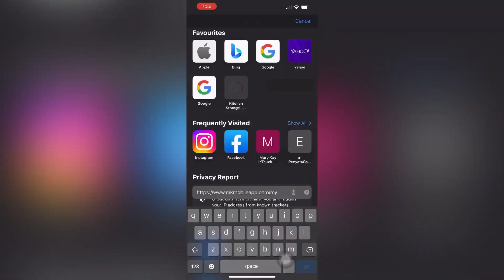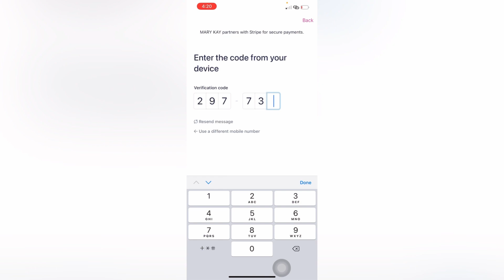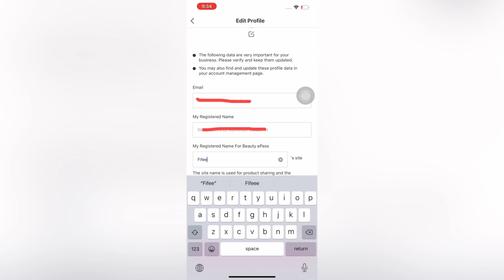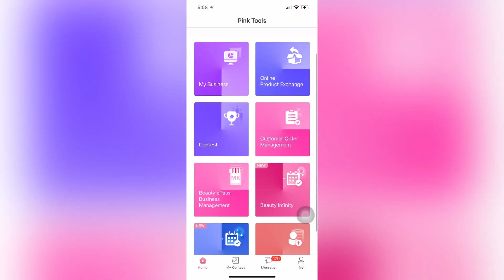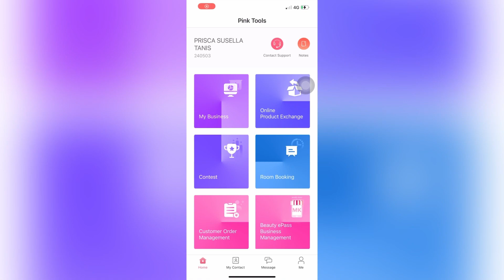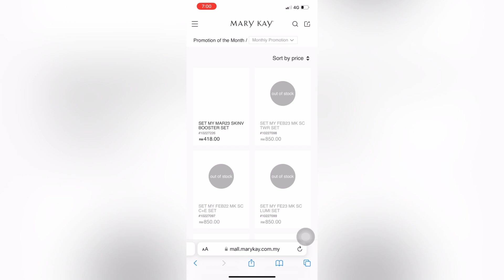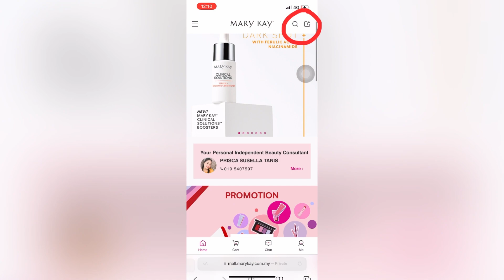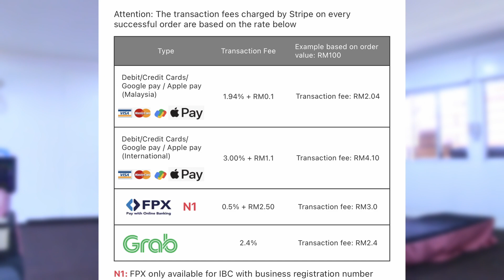[7] Beauty ePass Tutorial | FAQ, Cara Mendaftar & Menggunakan ePass untuk IBC dan Customer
1. How to use and register ePass specific for Independent Beauty Consultant Mary Kay
2. How to Register and use ePass specific for customers
3. Answering Frequently Asked Question about ePass

Happy Learning.

1. Link to download pink tools

00:00 Intro
01:27 IBC Guidelines
14:26 Customer Guidelines
20:46 FAQ